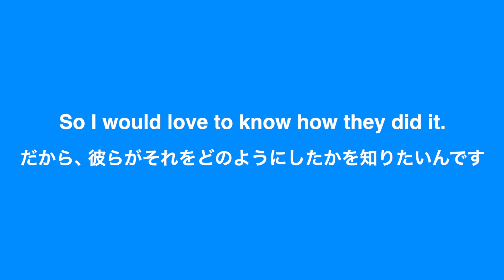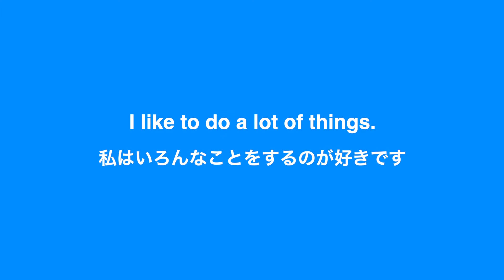【英語リスニング】「興味あることがたくさんあります」を英語で言うと？